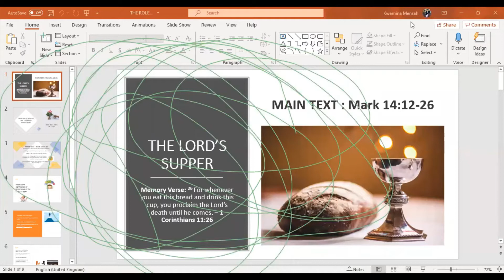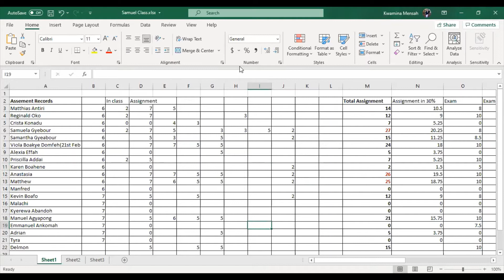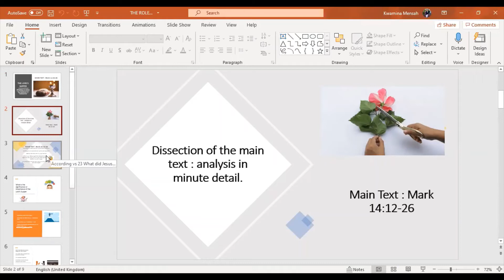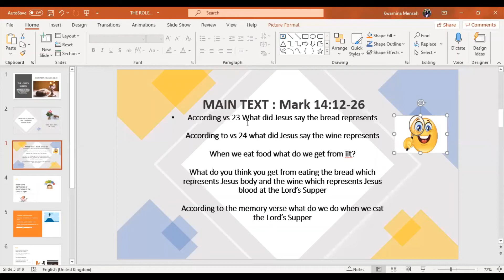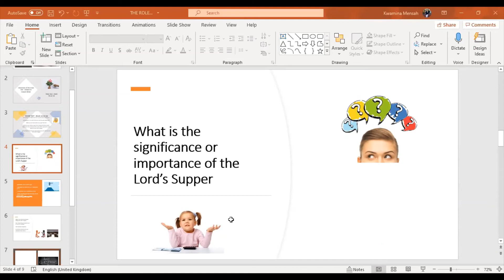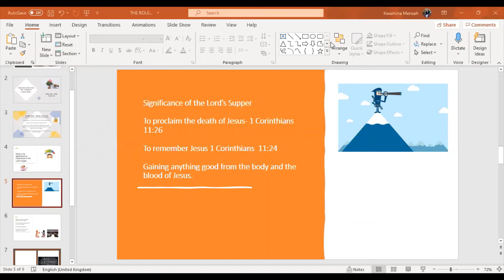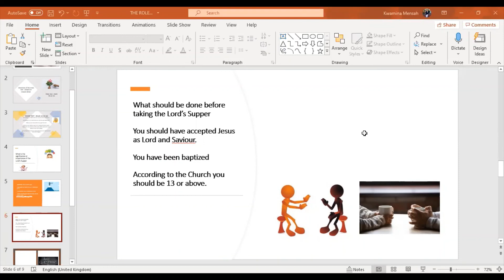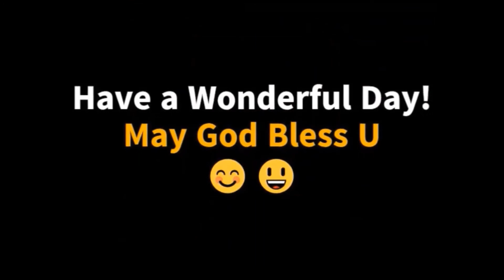The Lord's Supper | Samuel Class | Grade 6&7 | Sunday School | Church of Pentecost Canada